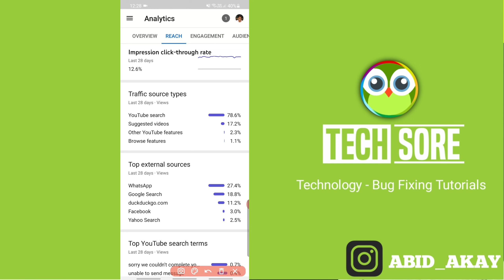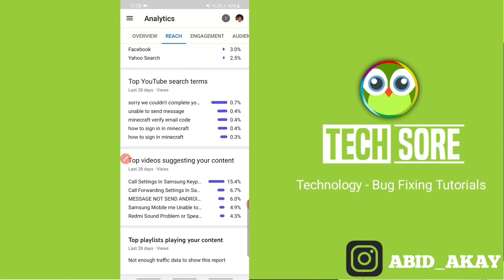YouTube Studio me Reach ka Matlab kya hota hai ?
yt studio me reach kya hota hai youtube me reach kya hota hai . What is reach in youtube

Send Me Screenshots Of Your Problem in instagram👇

Talk soon,
Abid Akay